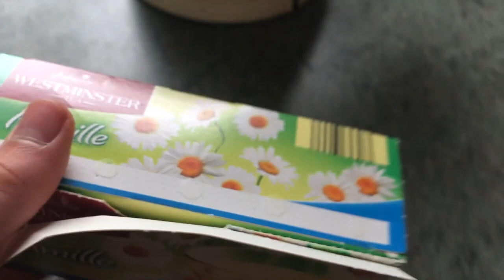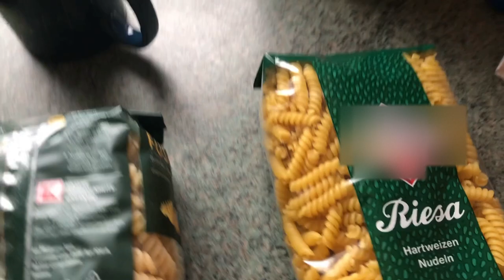Ich mach Essen im Wasserkocher (geht schief) | Vlog 3 Louis